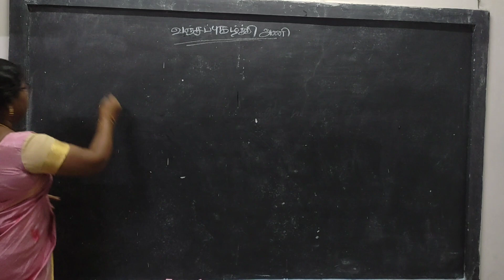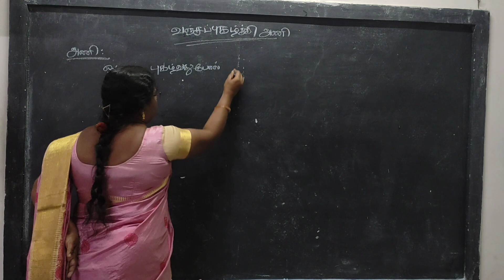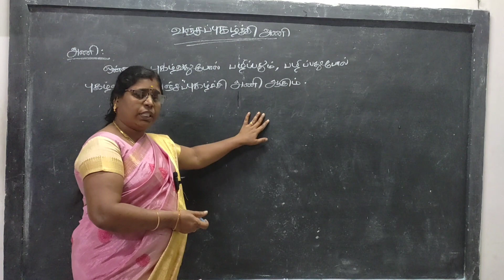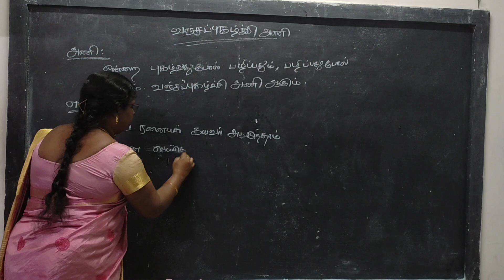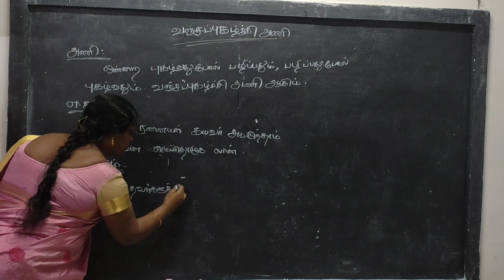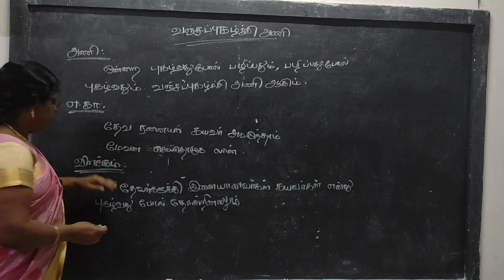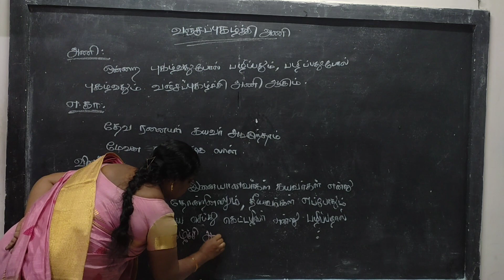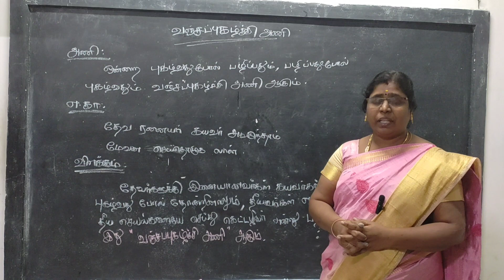தமிழ் இலக்கணம் வஞ்சப்புகழ்ச்சி அணி